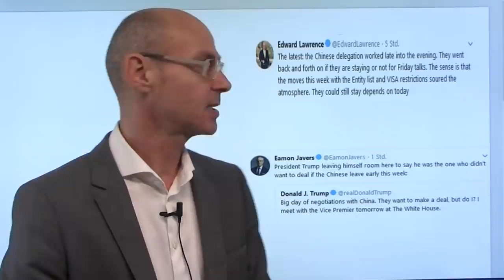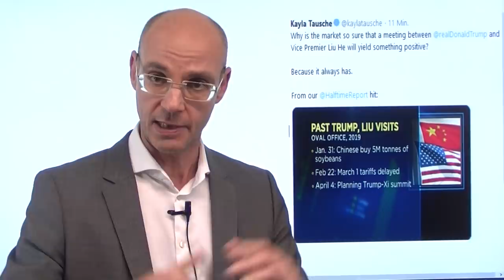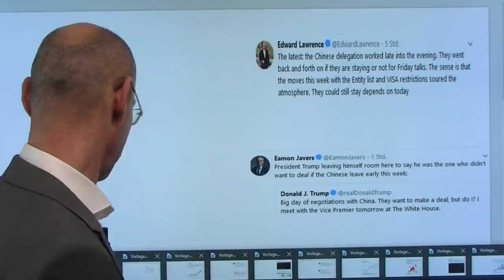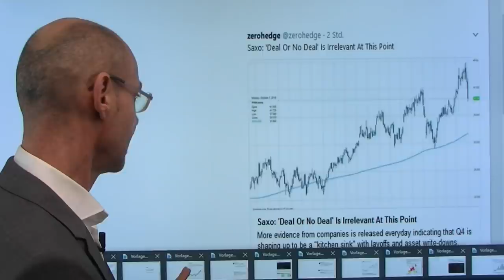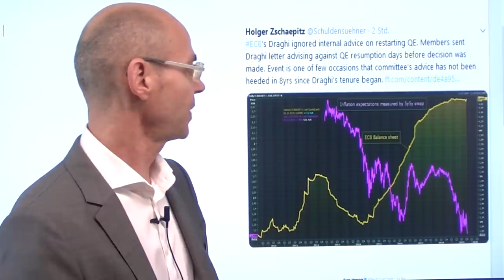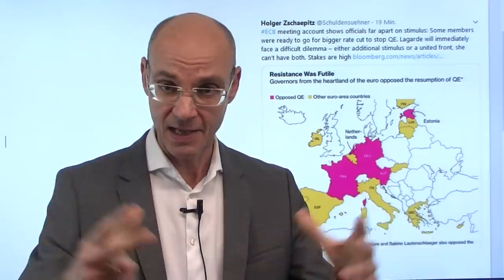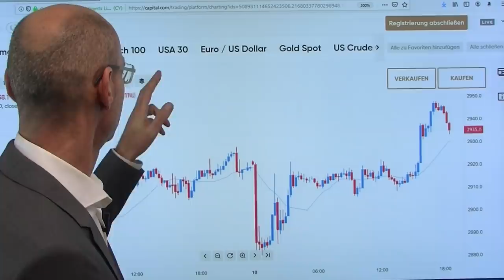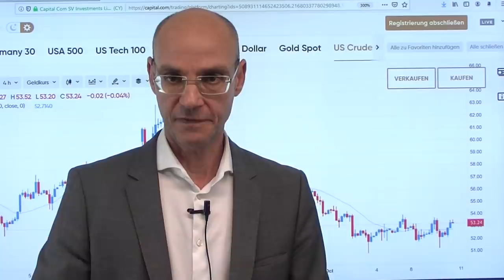Trump, der große Manipulator! Marktgeflüster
Donald Trump hat es heute wieder einmal geschafft - mit einem einzigen Tweet hat er die Märkte euphorisiert, indem er ein Treffen morgen mit Liu He ankündigte. War das mit Peking abgestimmt, oder behauptet Trump das einfach, schließlich stand im Raum, dass der Chefunterhändler Chinas bereits heute wieder abreisen könnte. Jedenfalls ist der Tweet vom US-Präsidenten kein Hinweis drauf, ob die Gespräche gut oder schlecht laufen, schließlich war Liu He gerade erst angekommen als Trump seinen Tweet absetzte. Trump zeigt sich damit einmal mehr als extrem geschickter Manipulator: er setzt einerseits China unter Druck (vorzeitige Abreise Liu Hes wäre nun massiver Affront) und zieht zweitens die zuvor schwächelnden Aktienmärkte wieder nach oben. Nun muß sich zweierlei zeigen: kommt es wirklich zu dem angekündigten Treffen, und wenn ja, kommt dabei auch wirklich Brauchbares für die Märkte heraus?